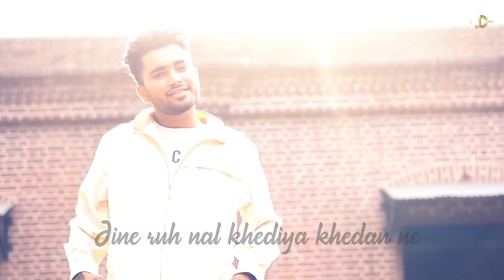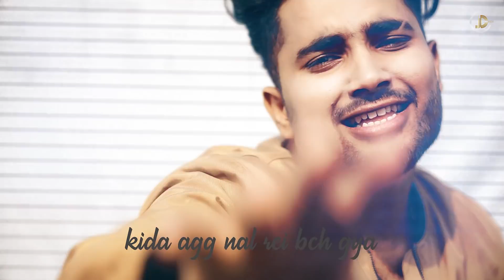Don't Think ( Full Song ) Shavi | Ranjit Oye | Juke Dock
JUKE DOCK Presents

Song : Don't Think
Singer : Shavi
Lyricist : Shavi
Editor : Sewak Cheema
Producer : SUKHJIT SINGH DHILLON, JAGJIT SINGH DHILLON

Users SMS  Set "DONT THINK " As your callertune :-

Docomo Users sms SET  10721154 to  543211
Virgin Users sms 10721154 To 58475